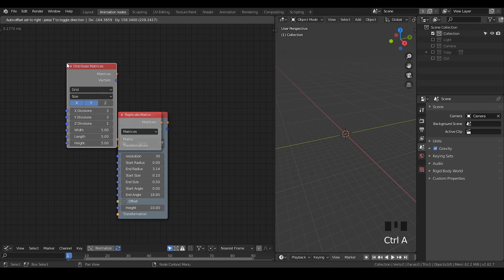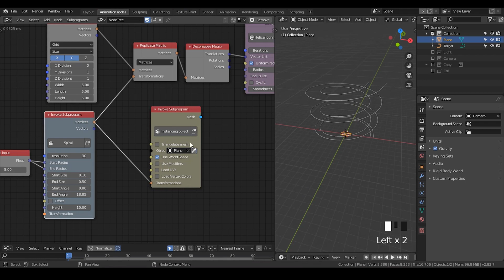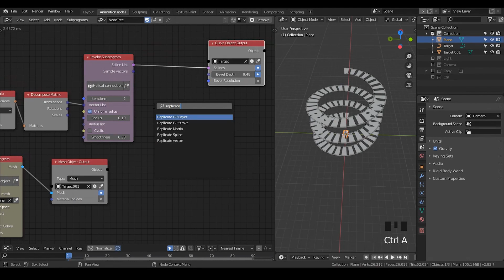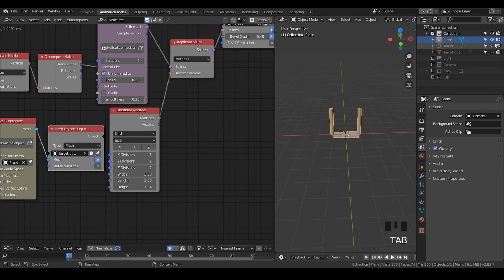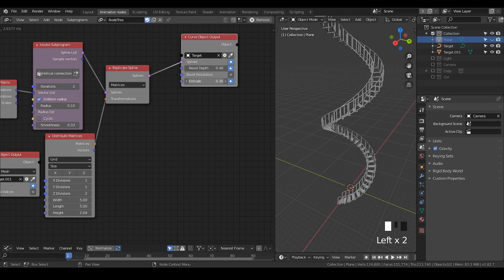[Noding] procedural helical staircase - blender animation nodes; preset-workflow